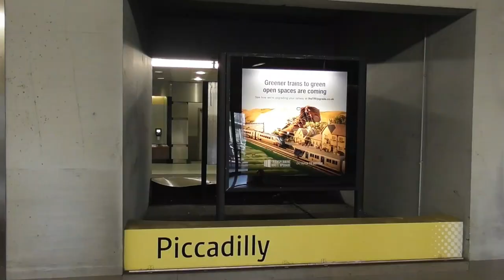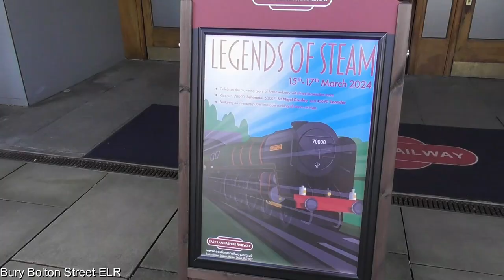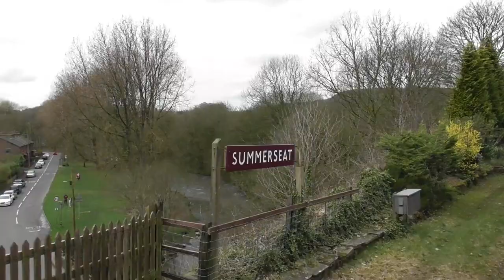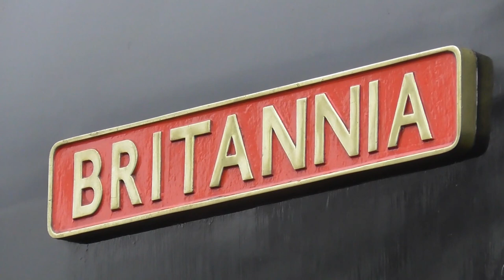East Lancashire Railway Legends of Steam Gala | Incl: Crewe Charter Trains | 16th March 2024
A very busy and exciting weekend at the East Lancashire Railway in Bury Manchester, as we visit for the "Legends of Steam" gala with 4 steam locomotives in action.

We start off on a Northern train from Stoke-On-Trent to Manchester Piccadilly, then a Metrolink Tram to Bury Bolton Street, then we take a ride behind 70000 "Britannia" from Bury, Heywood to Rawtenstall and back, we then train spot at Bury station and lastly we head back to Manchester Piccadilly for an Avanti West Coast Train to Crewe.

At Crewe we get an additional site of two charter trains, one hauled by Class 86 "Les Ros" and one hauled by 5043 "Earl of Mount Edgcumbe" which both come from Carlisle.

LOCOMOTIVES INCLUDED:

BR Class 7P 70000 "Britannia"
LNER A4 Pacific 60007 "Sir Nigel Gresley"
LMS Jubilee Class 45690 "Leander"
L&Y Tank 11305
GWR Castle Class 5043 "Earl of Mount Edgcumbe"
BR Class 47 47773
GBRf Class 66
Transport for Wales Class 67 and DVT
BR Class 86 86259 "Les Ros" ex TfW Class 153 Sprinter (static display)
Northern Class 195 CAF
Transport for Wales Class 197 CAF
Northern Class 323 EMU
LNWR (Eurovision livery) Class 350
Avanti West Coast Class 390 Pendolino

0:00 - Intro
0:35 - Stoke - Manchester Piccadilly
01:29 - Metrolink Tram | Manchester Piccadilly - Bury
04:45 - Bury East Lancashire Railway
07:27 - Bury - Heywood
12:47 - Heywood - Rawtenstall
30:14 - "Britannia" | Rawtenstall - Heywood - Bury
59:23 - Bury Bolton Street
01:14:37 - Metrolink Tram | Bury - Manchester Piccadilly
01:18:16 - Manchester Piccadilly - Crewe
01:21:08 - Crewe Charter Trains
1:28:44 - End

                           iMovie

                                                                TRANSPORT GUY